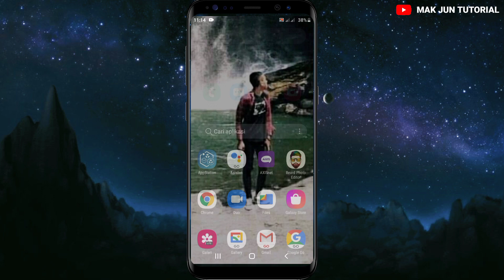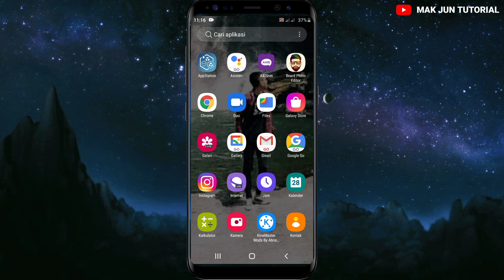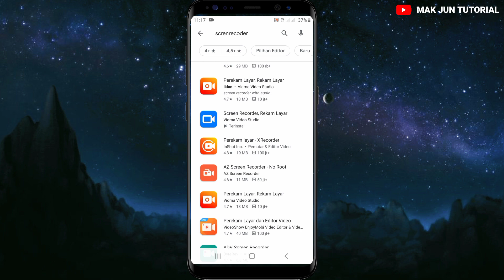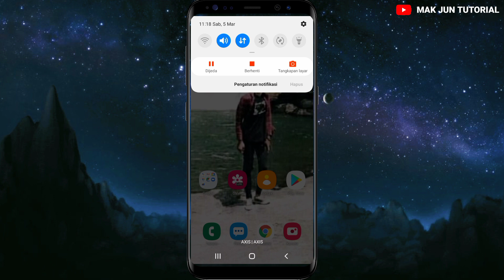CARA MEMUNCULKAN MENU PEREKAM LAYAR DI SEMUA ANDROID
Vidio ini berisikan tentang cara memunculkan perekam layar di hp samsung, cara nya cukup simpel dan gampang guys kalian cukup download satu aplikasi aja nama apk nya .lanjutan nya ada di vidio yah 👇👇